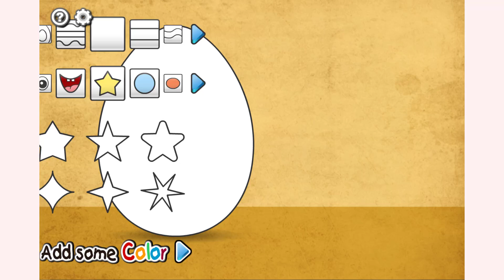How to play Easter Eggs Painting game | Free online games | MantiGames.com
A tutorial video for Easter Eggs Painting gameplay